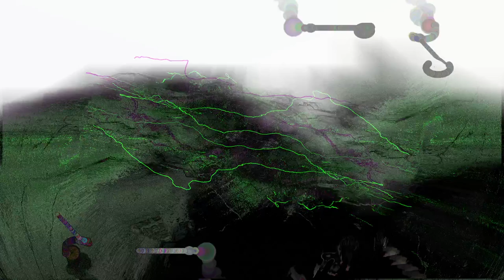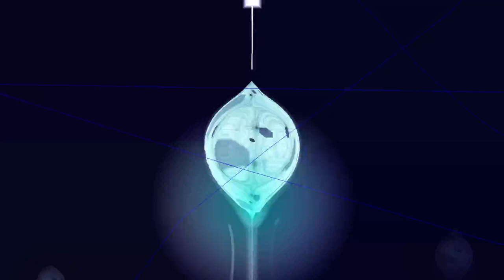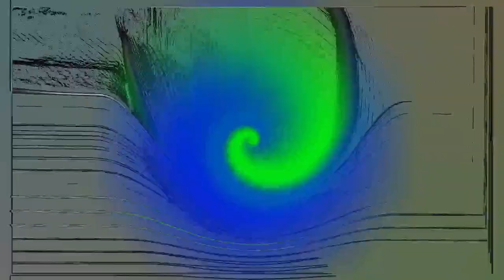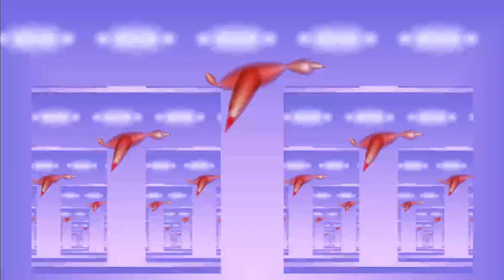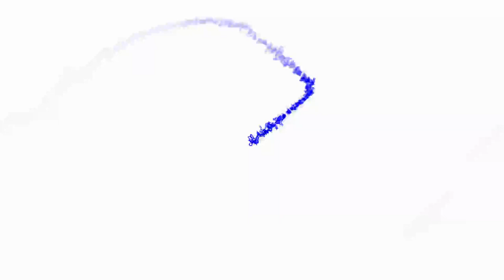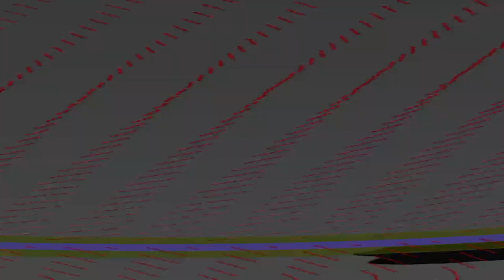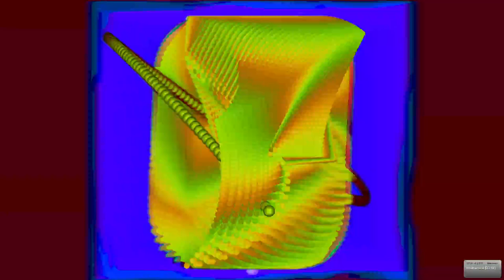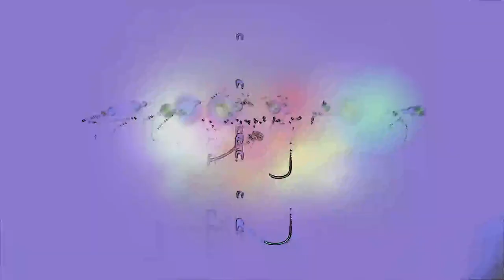[EPILEPSY WARNING] 2023 May 23 05 15 40 est bill newbold *Photosensitivity Warning*